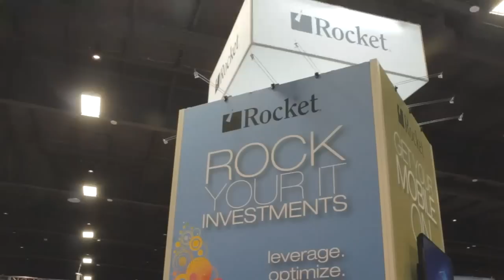Intro - IBM Pulse 2014 - theCUBE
Intro IBM Pulse 2014 with John Furrier and Dave Vellante

The record attendance at IBM's recently concluded Pulse 2014 summit speaks to how far the transitioning technology company has come in its journey to become an "Amazon for the enterprise," as SiliconANGLE founder John Furrier puts it. The cloud show drew some 11,000 practitioners and executives, an estimated 70 percent of whom attended the event for the first time -- a sign that Big Blue is gaining momentum.

IBM is aiming for $7 billion in annual cloud revenues by 2015, a target that CEO Virginia Rometty is hoping to meet with an aggressive product roadmap that focuses equally on homegrown innovation and strategic acquisitions such as SoftLayer, which took center stage at the conference. Appearing on theCUBE's opening segment alongside co-host and Wikibon chief analyst Dave Vellante, Furrier hailed the deal as a key enabler in the vendor's efforts to blur the lines between public and private cloud computing with value-added services.

"This next chapter of innovation is around really delivering value, and that's around cloud equals growth for not only the companies selling the hardware and software but also the customers," Furrier remarks. "SoftLayer is going to come into its own as a key part of the strategy, but not just SoftLayer, it's going to be IBM retooling around SoftLayer providing the middleware, new software architectures -- open frameworks, the modern operating system, modern infrastructure."

Big Blue confirmed its commitment to these trends with the recent integration of its Power Systems into the SoftLayer infrastructure-as-a-service platform. In conjunction, the vendor became a founding member of the newly established Cloud Foundry Foundation, which will focus on driving the adoption of the open source platform among developers. The latter announcement is especially significant because, as Vellante notes, "you gotta have the developer, the eyes and ears, in order to win in the cloud game."